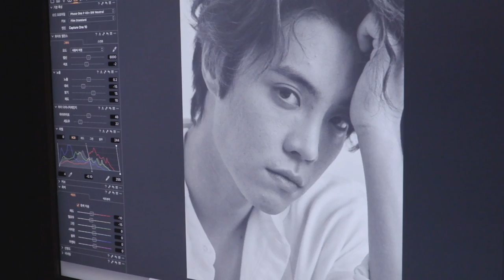Eddy Kim Documentary ‘Miles Apart’ 2-6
💿 Eddy Kim 3rd Mini Album 'Miles Apart' M/V & Album Photograph Making